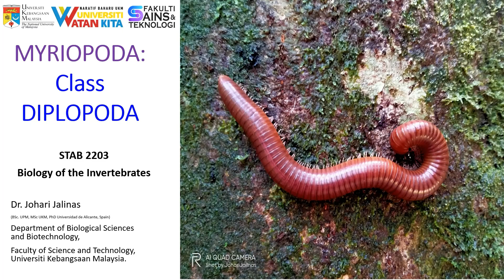Myriopoda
Myriopoda: Class Diplopoda
Hutan Lipur Sungai Tekala, Semenyih.